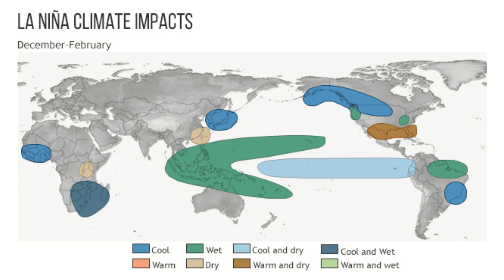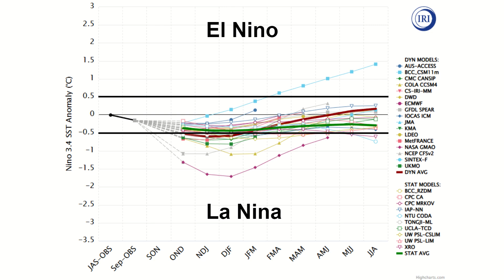Winter 2024-25 Outlook #2 - Trending COLDER and SNOWIER?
In this video we analyze the weather effects of La Nina on the upcoming Winter Season of 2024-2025, and dive into what this winter season may mean for you.

TIMESTAMPS:
Start: 0:18
Models: 4:17
My Predictions: 6:03
Winter Outlook: 8:35